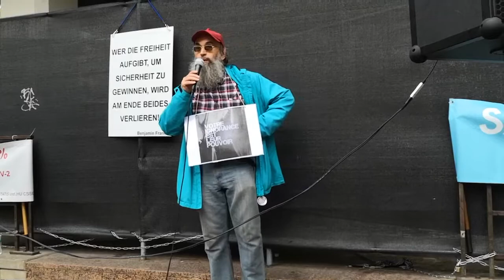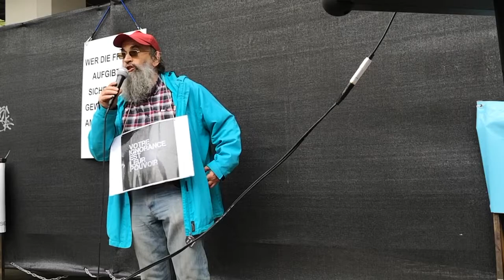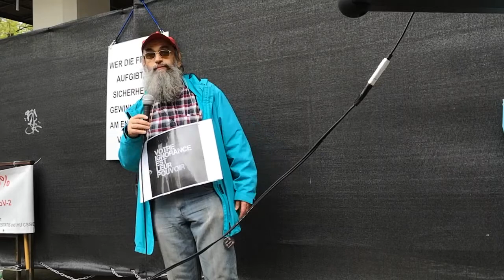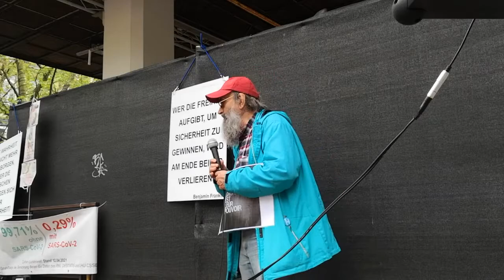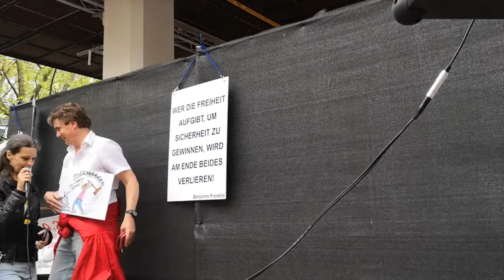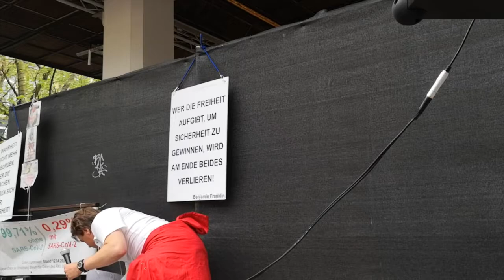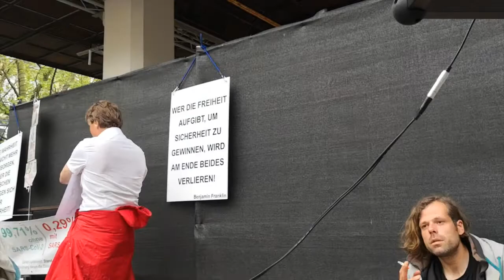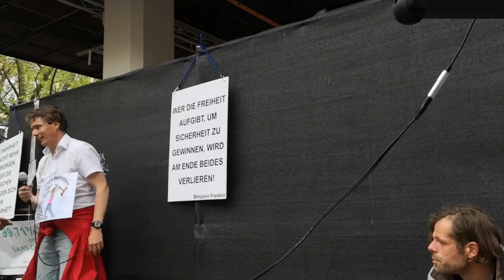6. Juni 2021 Rieden TEIL 1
Luxemburg 6. Juni 2021 Demo Reden
Jeden Samstag um 14 Uhr Start Luxemburg Stadt
auf der Kinnegswiss